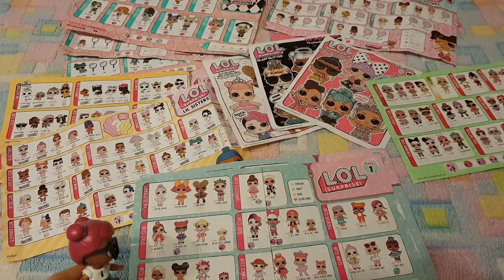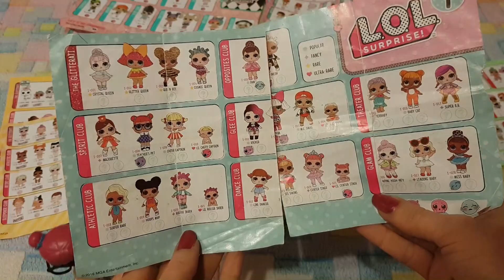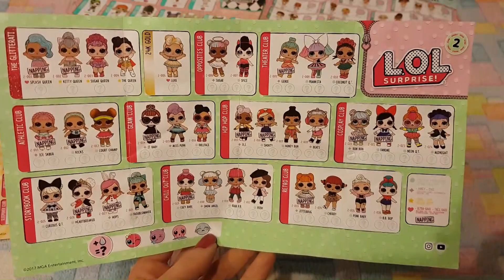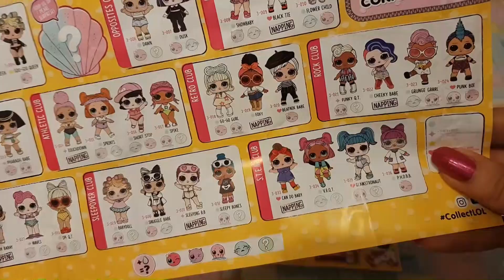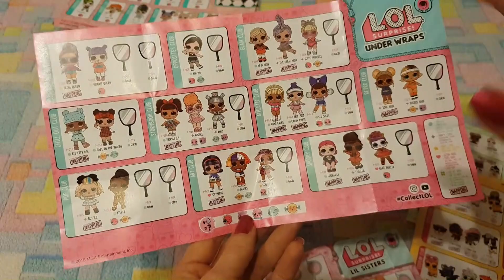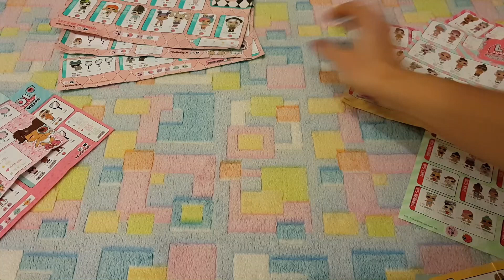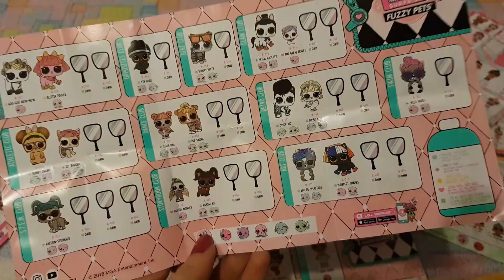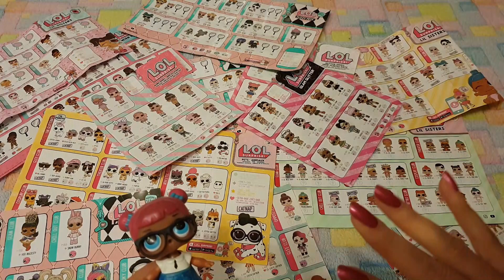QUANTE LOL ESISTONO?! la nostra COLLEZIONE di CHECKLIST lol surprise by Lara e Babou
Quante sono le Lol?!!! Quante ne hanno create?
Scorriamo insieme le checklist, partendo dalla serie 1 di Lollina, fino alle Lils e le Underwraps,